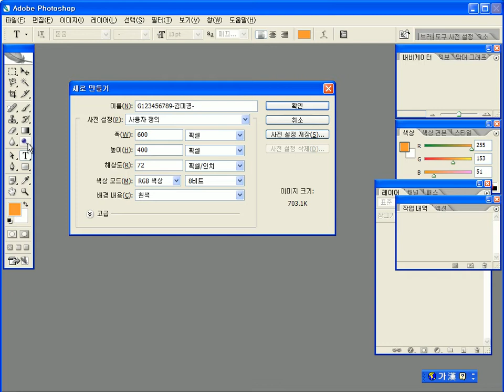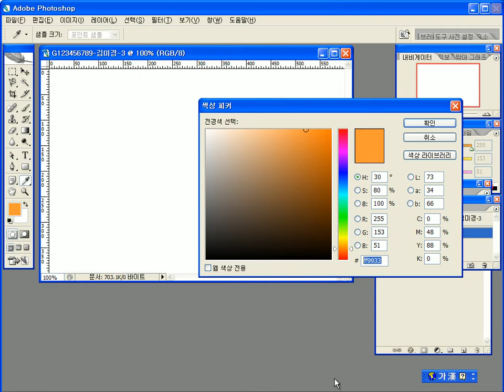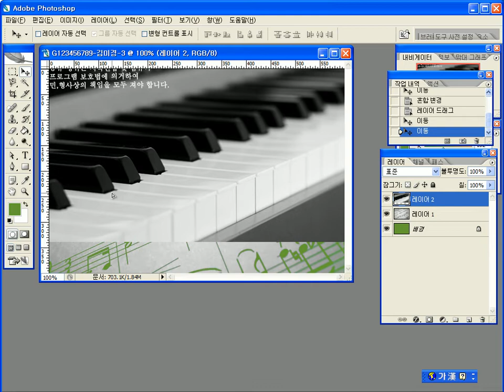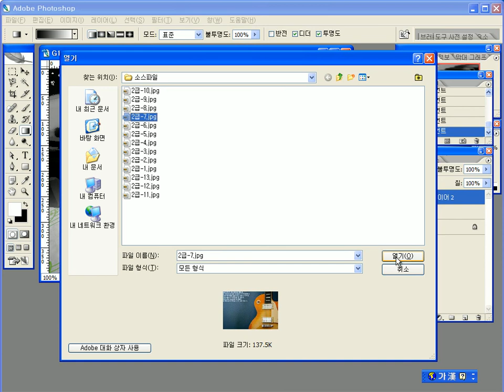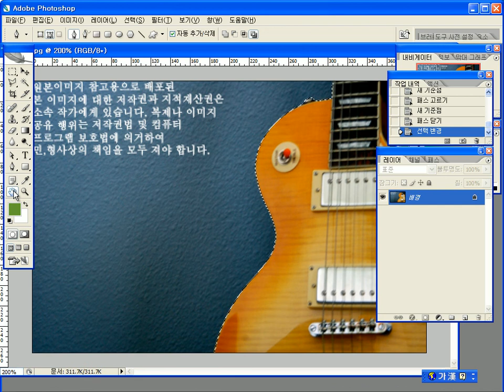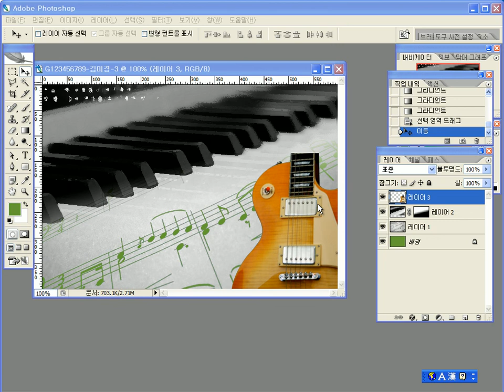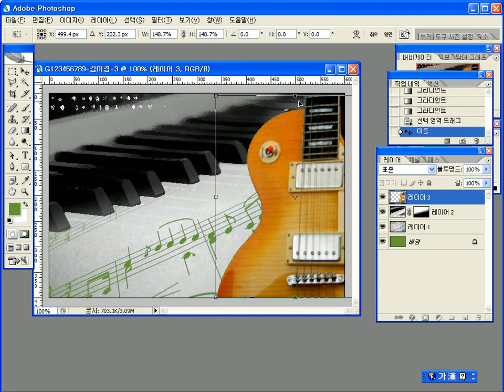해피컴 - 컴퓨터강좌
포토샵반